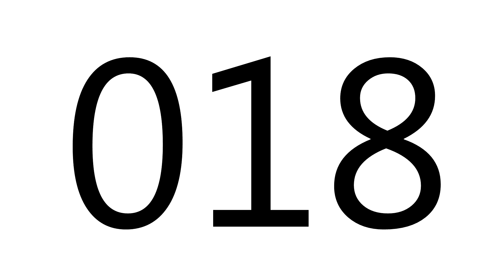018 | The100DayProject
018 | 03.07.17

for the people who love Vietnamese food, gray skies, and the sound of rain

What Is the 100-Day Project? It’s a celebration of process that encourages everyone to participate in 100 days of making. The great surrender is the process; showing up day after day is the goal. For the 100-Day Project, it’s not about fetishizing finished products—it’s about the process.